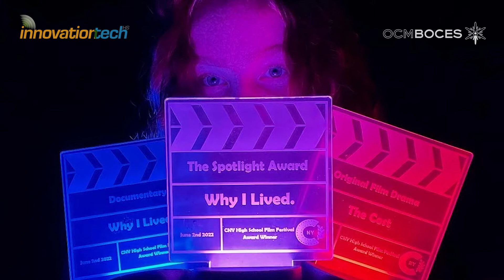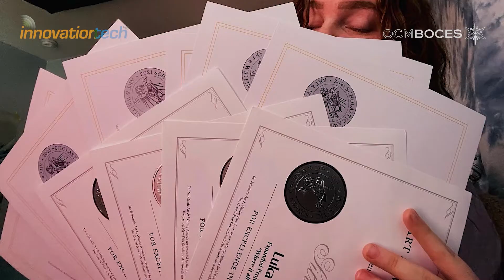Meet Luka Galle, a stand-out Cazenovia student at Innovation Tech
Luka Galle is a Cazenovia student who thrived at Innovation Tech, a project-based learning high school administered through OCM BOCES. This video is an interview with Galle, who recounts her many achievements, including annual honors in the CNY Scholastic Art competition and in the annual Young Playwrights Festival contest, which means her winning work was reviewed and critiqued by a panel of theatrical and literary professionals before it was chosen to be performed on Syracuse Stage.